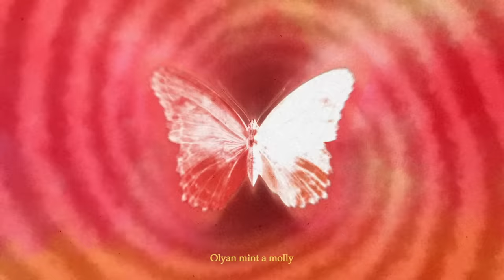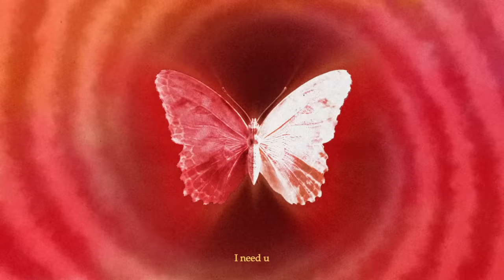Manuel - Need U (Puha) | Official Lyrics Video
★Zene: Somogyvári Dániel, Slaager
★Szöveg: Manuel
★ Vizualizer: Nagy Endre

★ DALSZÖVEG

MANUEL - NEED YOU (PUHA)
I need u rn

Tegnap meg shy shy shy
Aztán beleült, most mindent másképp lát lát lát
Minden nap gang gang gang
Pedig szükségem volt rád
Szükségem volt rád
Amikor puha voltam

Puha

Olyan finom ez a lány
Olyan mint a molly
Addiktív ő úgy ölel
Tudatom alatt búcsúzom el, búcsúzom el
Ribi nem éri meg várni
Rám már nem várhatsz tovább
Nem változom át
Nem várhatsz tovább

Szükségem volt rád
Amikor puha voltam

Puha

A dal a Nemzeti Kulturális Alap támogatásával készült.